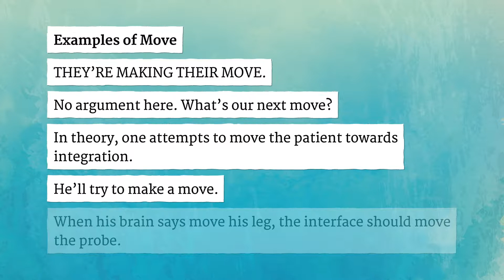MOVE pronunciation • How to pronounce MOVE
How to say Move in British English and American English?